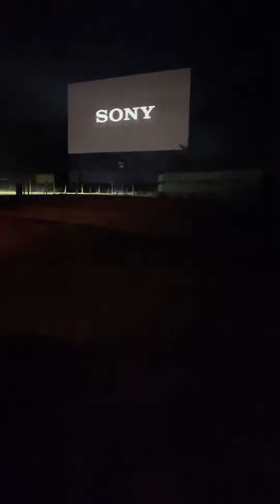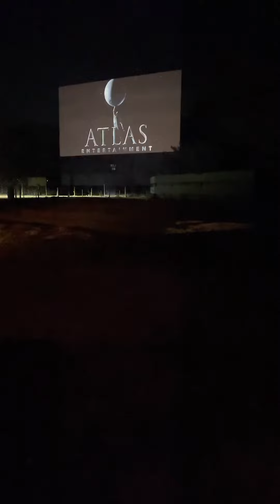Sony Columbia Pictures PlayStation Productions Atlas Entertainment A2 Productions Uncharted